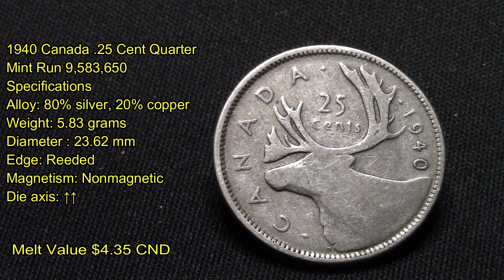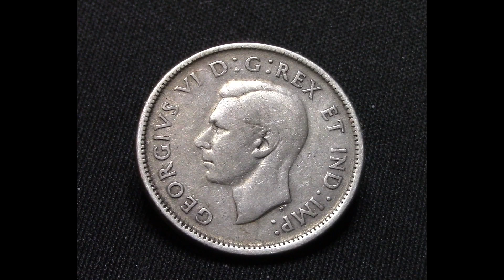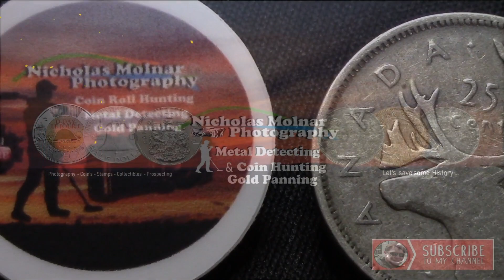1940 Canada .25 Cent Quarter Silver 80%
1940 Canada .25 Cent Quarter Silver 80%